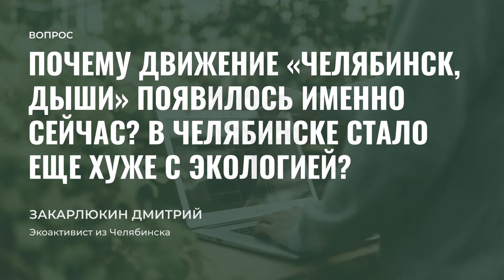Почему движение «Челябинск, дыши!» появилось именно сейчас?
Закарлюкин Дмитрий, экоактивист из Челябинска, создатель экологической группы «Челябинск, дыши!». Дмитрий приехал в Москву презентовать свой инновационный проект по экомониторингу и рассказал нам о сути проекта и о ситуации с экологией в Челябинске.